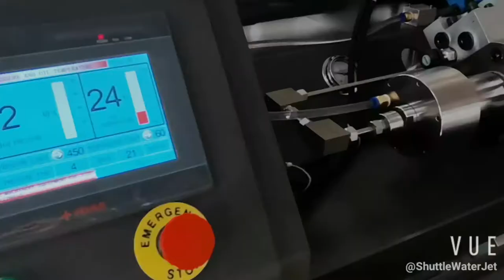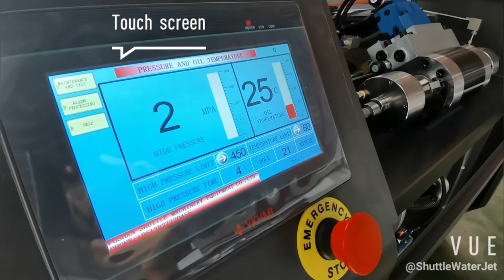Waterjet Intensifier Pump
This is a video to share with you about the Shuttle waterjet intensifier pump.
It includes the intensifier, the accumulator, the motor, the oil pump, the water pump, the cooling, the circuit board, and the touching screen.
The max pressure is 450mpa (65000psi), the working pressure is up to 340-360mpa (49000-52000psi).
It can help you cut stones, granite, marble, tiles, porcelain slab, metals, SS, MS, aluminum, glass, mosaic, etc.